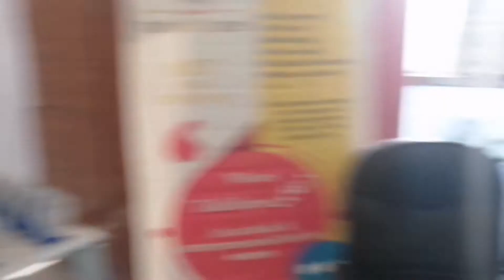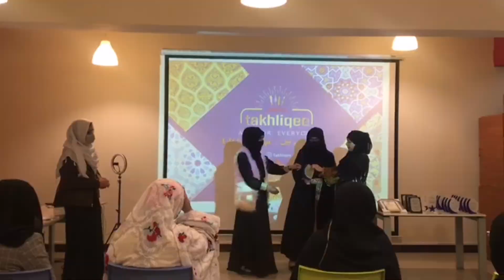Annual Meetup and Takhliqee Awards 21